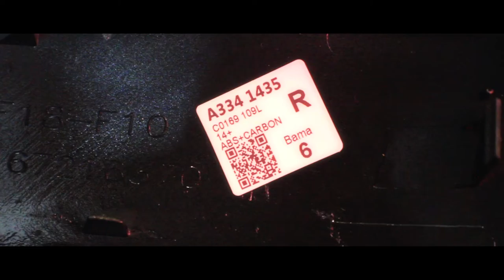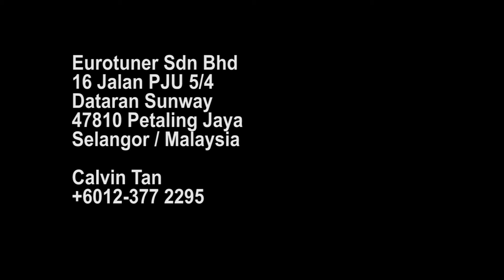BMW F10 523i Carbon Fiber Accessories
~ Carbon Boot Spoiler
~ Carbon Side Mirror Cover
~ Carbon Door Handle Cover
~ Carbon Front Grille
~ ///M Performance Floor Mat
~ BellOf LED White Bulbs

We are specialist in all kind of BMW accessories, for more information please contact or Whatsapp Calvin Tan 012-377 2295